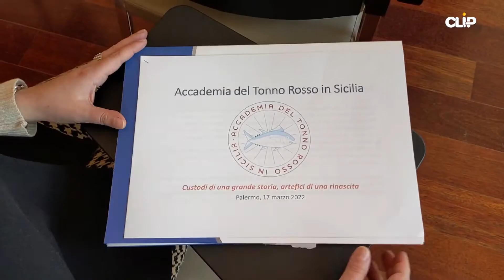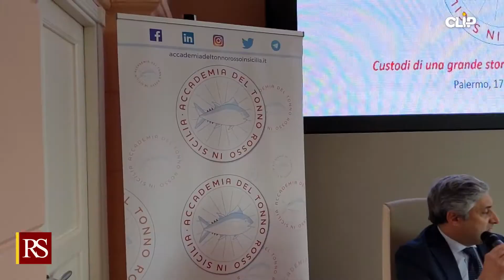Accademia del tonno rosso, Musumeci «Un progetto per valorizzare i suoi luoghi» (17.03.22)